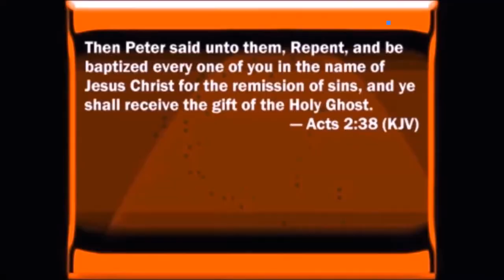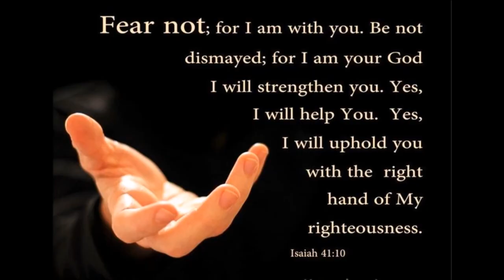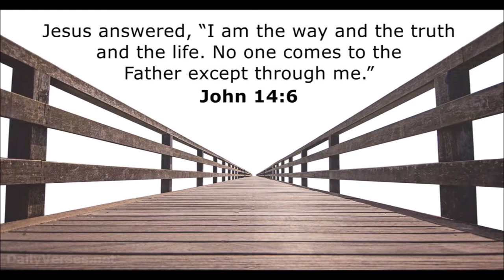Finding What's Missing by Cornelius Williams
Luke 15:3-8
3 And he spake this parable unto them, saying,

4 What man of you, having an hundred sheep, if he lose one of them, doth not leave the ninety and nine in the wilderness, and go after that which is lost, until he find it?

5 And when he hath found it, he layeth it on his shoulders, rejoicing.

6 And when he cometh home, he calleth together his friends and neighbours, saying unto them, Rejoice with me; for I have found my sheep which was lost.

7 I say unto you, that likewise joy shall be in heaven over one sinner that repenteth, more than over ninety and nine just persons, which need no repentance.

8 Either what woman having ten pieces of silver, if she lose one piece, doth not light a candle, and sweep the house, and seek diligently till she find it?